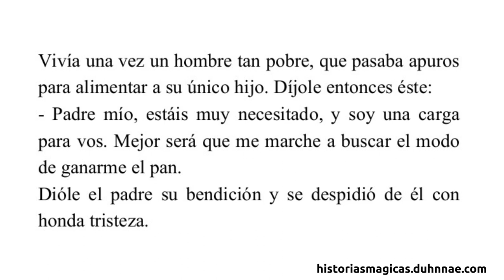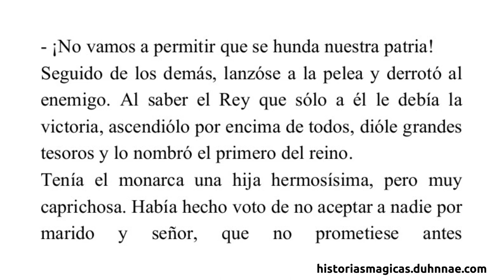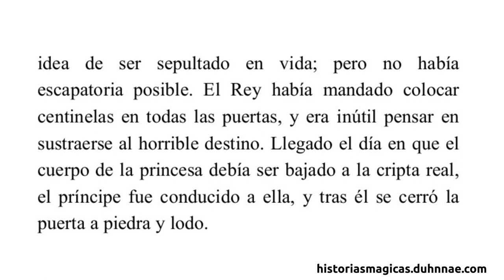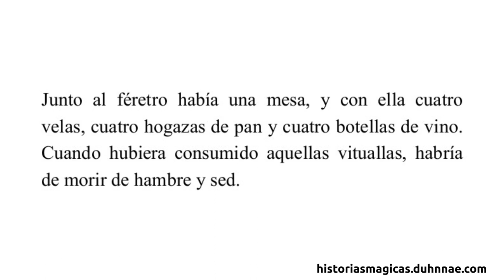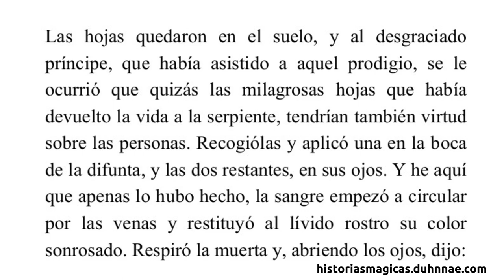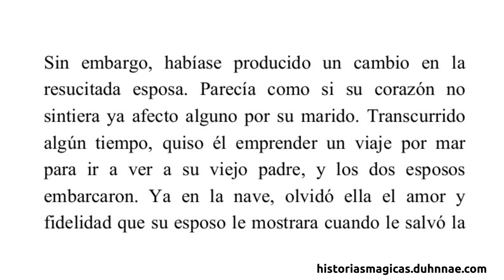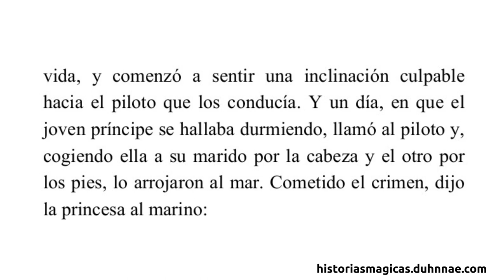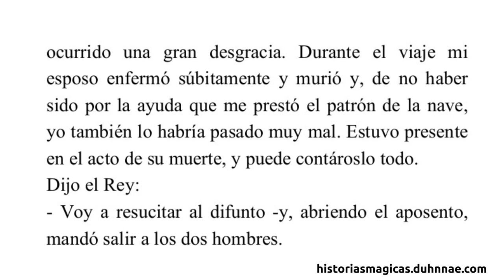Las tres hojas de la serpiente - Audiocuento - Hermanos Grimm - Audiolibro en español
Audiocuento en español - Las tres hojas de la serpiente

Cuentos de los hermanos Grimm narrados con voz humana en español

Escucha audiocuentos para aprender español, con el texto en pantalla para entender mejor.

Cuento para todas las edades. Narrado con voz de hombre. Cuentos en audio de los hermanos Grimm.

Narrado por Duhnnae